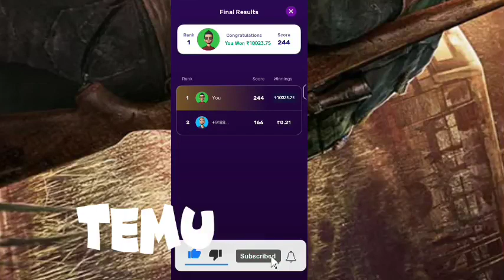Temu Method Temu Hack Temu Glitch Temu coupon code Temu Money Method free stuff free money make